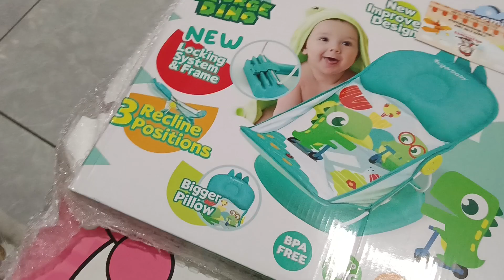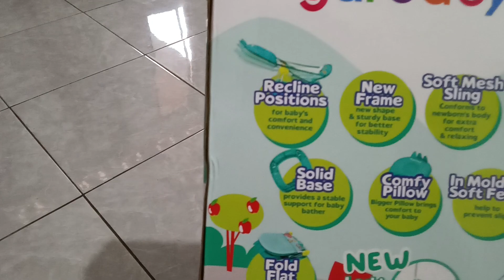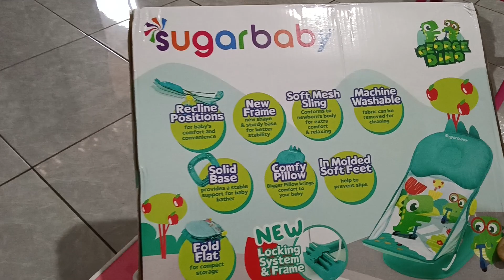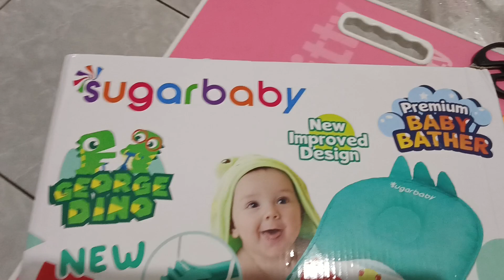Review sugar baby bather